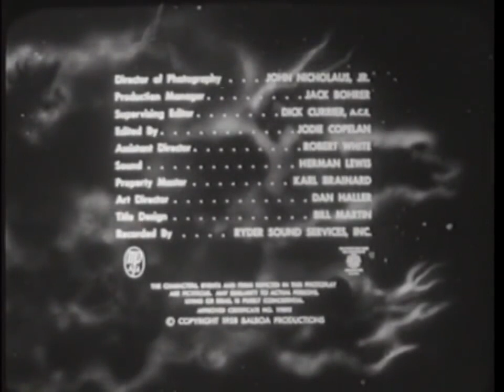Night of the Blood Beast 1958 Michael Emmet, Angela Greene, John Baer Horror, Sci Fi Movie